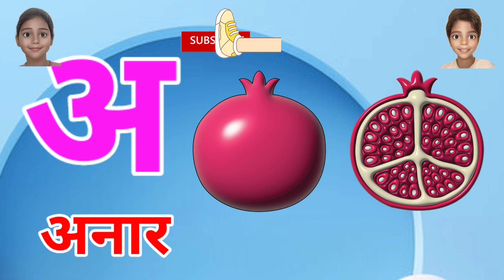🍎🐦🦜 k se kabutar, a se anar, k se kabootar, cartoon